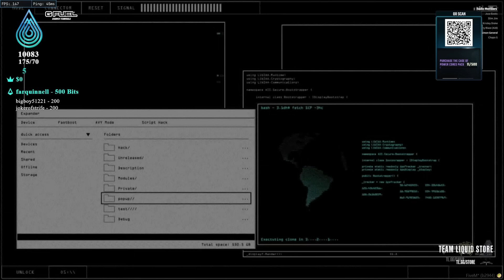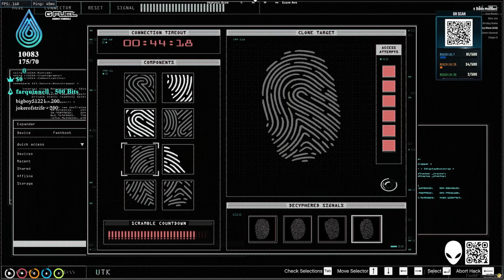Insane Police Getaways Are Back! GTA 5 RP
Today in GTA 5 Roleplay, we got into multiple chases against the whole police department, i also showcased my new jump! This GTA RP Video was filled with Funny moments, Crazy Getaways, Crazy Fights, and Much More!

It helps me know you'd like to see more content like this.

Play Marvel Strike Force now!